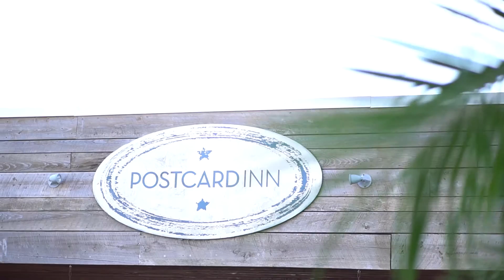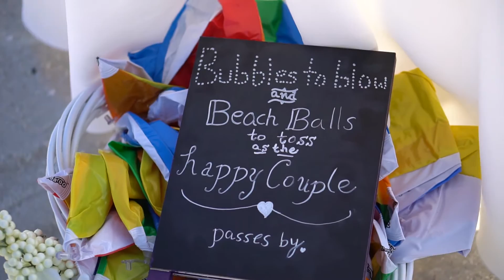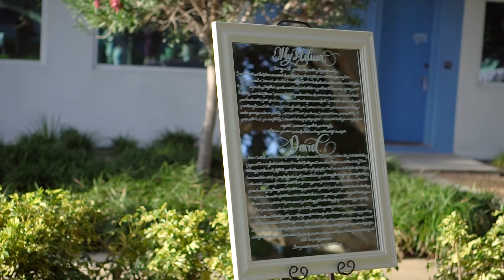Melissa + David: Same Day Wedding Video Trailer at Postcard Inn - St. Pete - St. Petersburg Florida